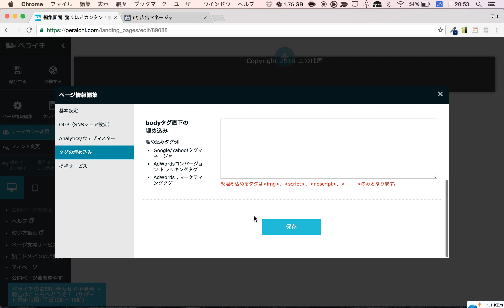Facebook広告ピクセルコードをペライチに設定する方法